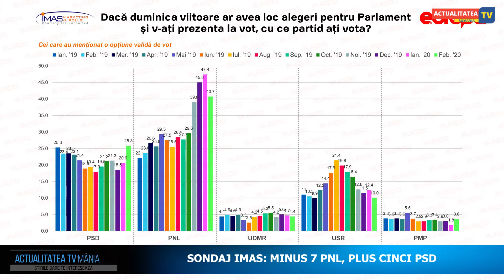IMAS: minus 7 PNL, plus cinci PSD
Potrivit sondajului realizat între 11 și 28 februarie, de IMAS la comanda postului de radio Europa FM,liberalii au pierdut, într-o lună, aproape șapte procente în intenția de vot la parlamentare, în vreme ce social-democrații au câștigat cinci puncte electorale.